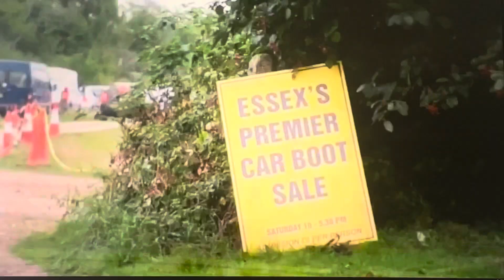ITV Birds of a Feather Promo (2013)